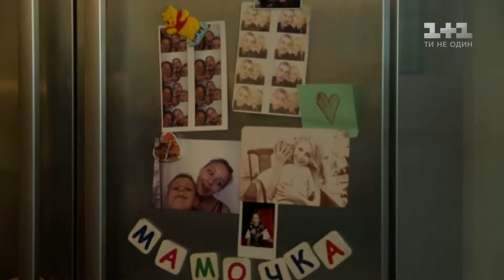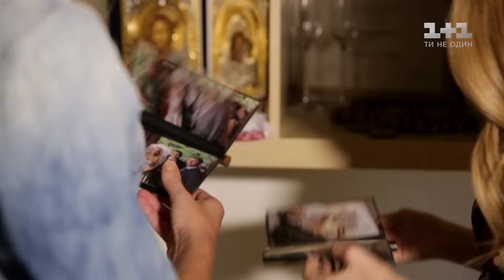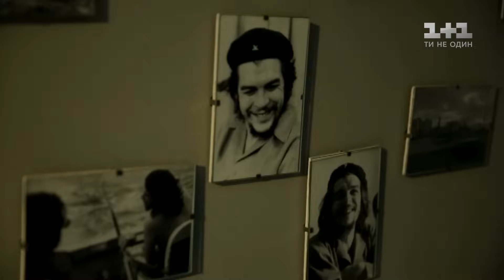Тіна Кароль влаштувала екскурсію власним будинком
Серед лісу під Києвом Тіна Кароль живе у власному 3-поверховому будиночку. Співачка запросила Катерину Осадчу на гостини і показала, як облаштувала власний простір, розповіла про ягоди та овочі, які вирощує та пригостила морозивом власного виробництва.